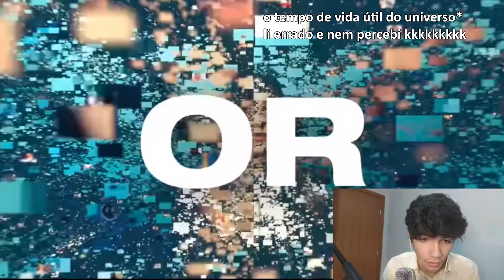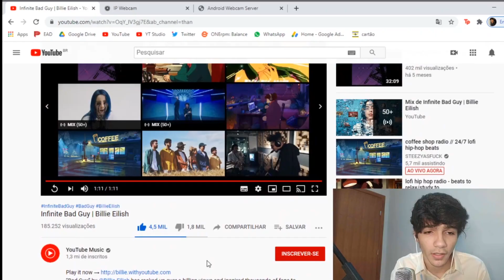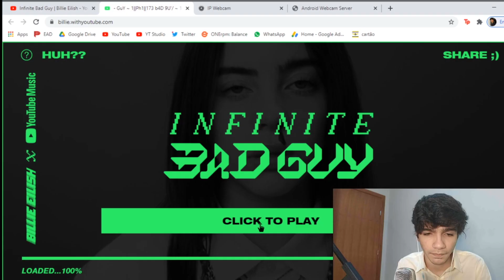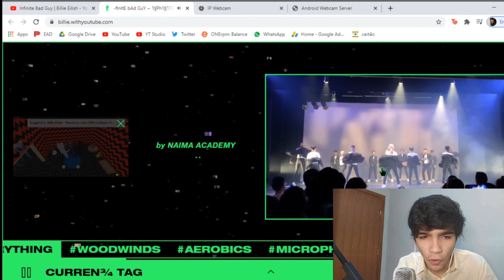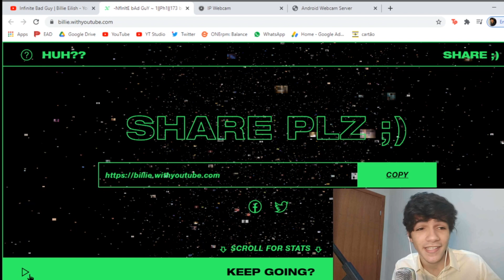APARECI NA DIVULGAÇÃO DO VIDEOCLIPE INFINITO DA BILLIE EILISH